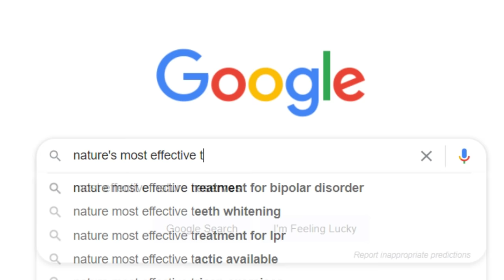AFK Spirit (Streamer Edition)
The basement Spirit idea was suggested to us by CrispyCross under our last AFK video, here's the result! A big thank you to the streamers allowing us to use their footage and being good sports about the whole thing.

Batman: Arkham Origins – Death Sentence
Napoleon Total War – The End

Streamers:
Twitch.tv/Mauorka
Twitch.tv/Samsaanna
Twitch.tv/MickD_TV